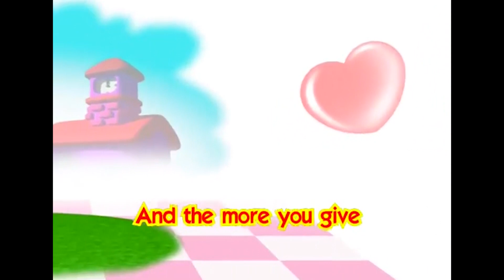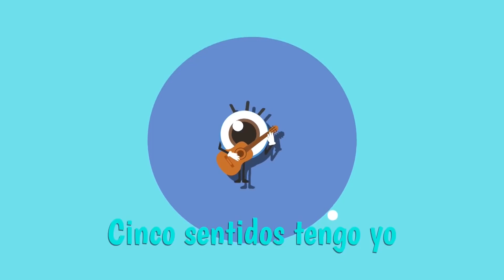Las Mejores Canciones Infantiles 🤩🤹‍♂️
Disfruta de nuestras playlist en Spotify:
Música Cristiana para Niños: